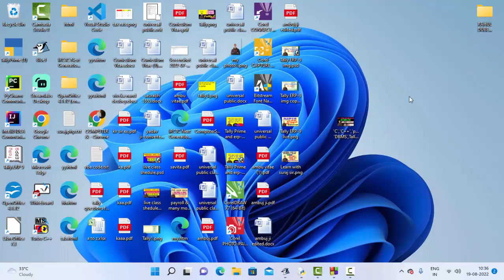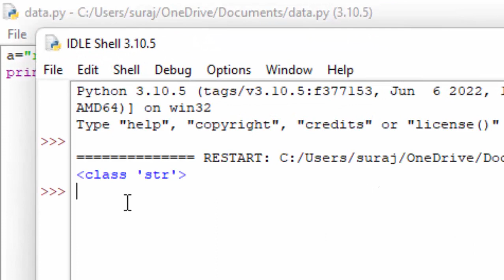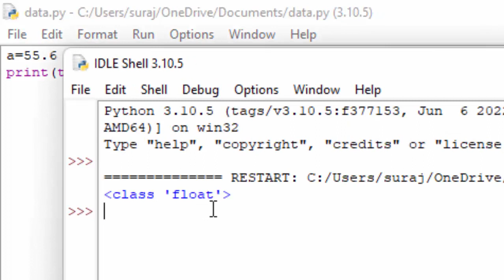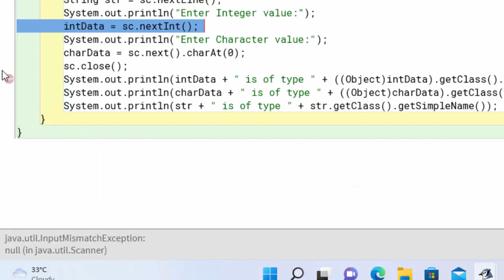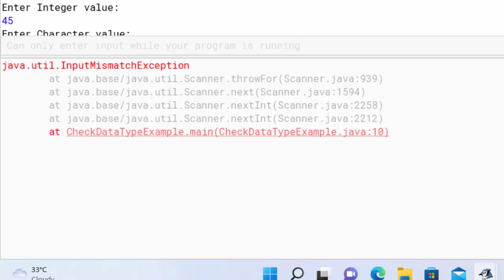Find the data type in Java and Python@COMPUTEREXCELSOLUTION